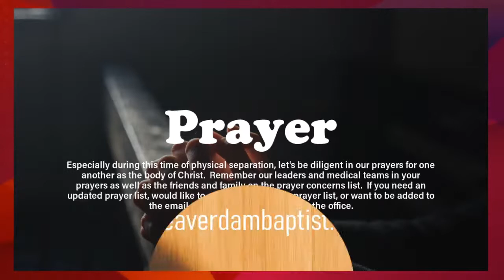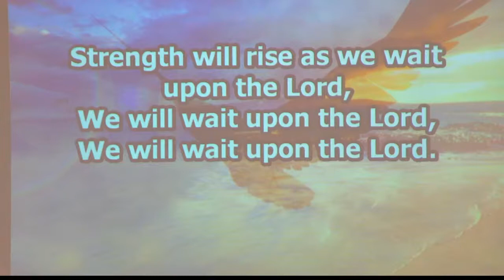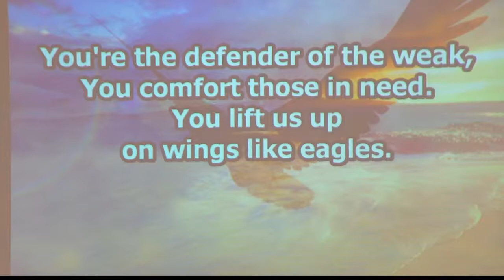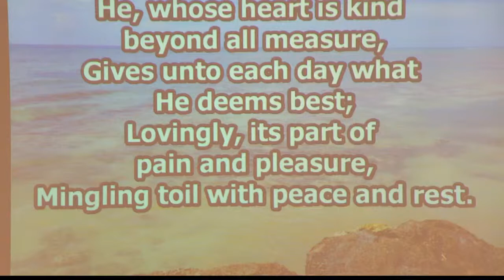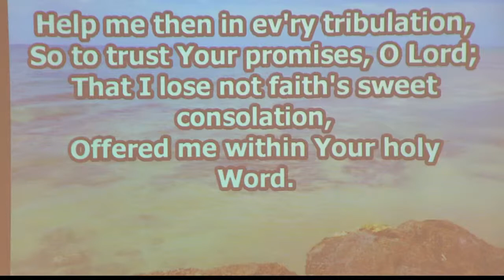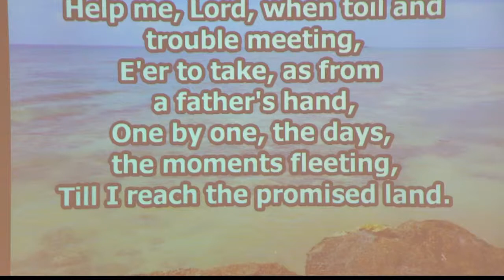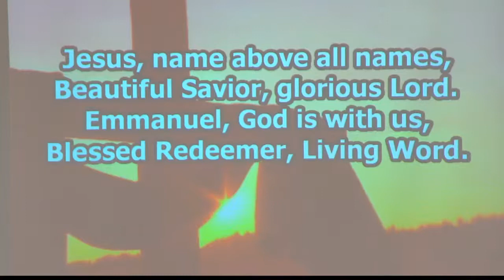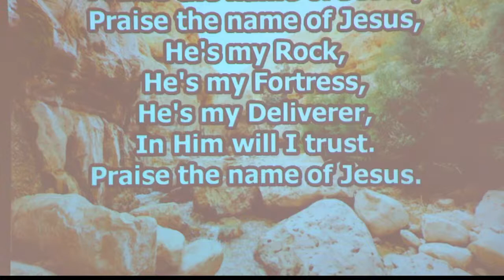Beaver Dam Baptist Church Troy Live Stream, August 9, 2020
Beaver Dam Baptist Church is a people of God committed to passionate worship, building community, making disciples, and impacting the world.